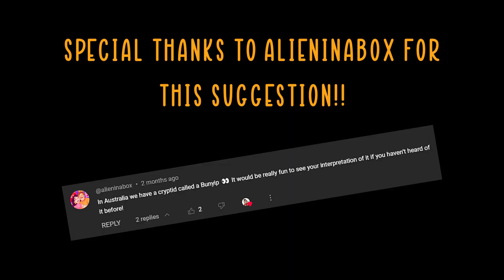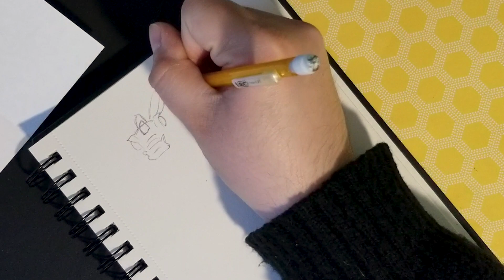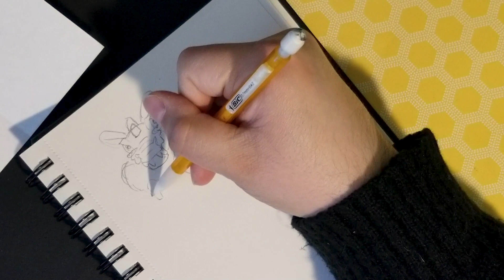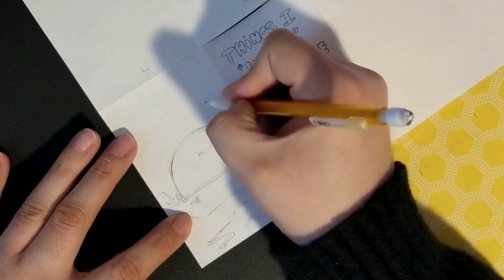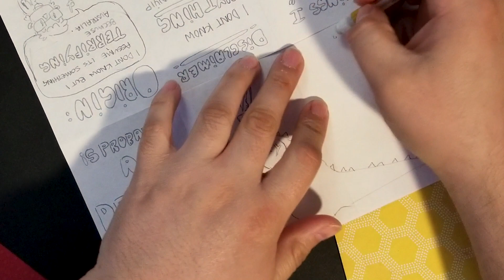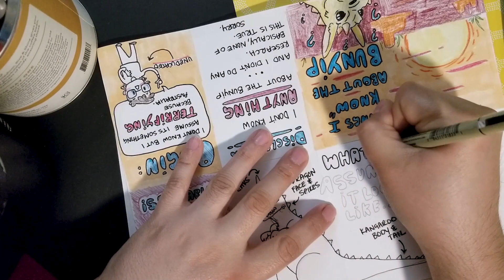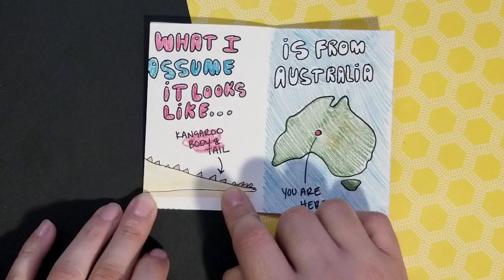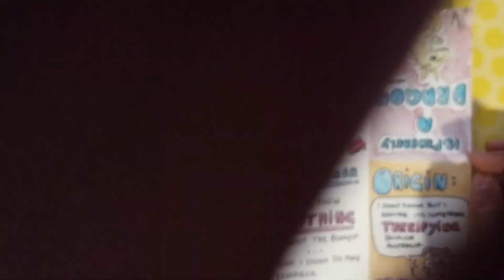✨Make A Zine with Me!✨ - Guessing what a Bunyip is.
I was fighting for my life in this one. Did I even come close to guessing what it is / what it looks like? Why don't I know anything about Australia? I'll be honest, we don't get the answers but join me while I try to hone my improve skills and make stuff up about a probably sacred cryptid. (sorry)   💖 I am a beginner to zines so any tips or tricks would be greatly appreciated in the comments! 💖

Products:
🎨 Art software
Procreate App
Clip Studio paint (the cheapest one ^_^)

🖊 Arting hardware -
XP Pen Artist 12 Pro
AOC big boi monitor (Because I'm blind O-O)
OLD iPad Pro 12.9

🎥 Camera -
Literally my old Galaxy S8+

🎤 Microphone -
BlueYeti Mic